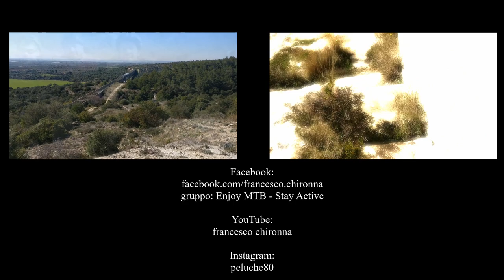MTB Vlog #31 - In mtb per la Gravina di Laterza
Uscita in mtb del 17/02/2019 a Laterza per i sentieri della Gravina

REC Video
ActionCam: CamPark x20 4K
MicroSD Samsung 64 Gb

EDIT Video
DaVinci Resolve 15 (per assemblaggio finale)

Strumentazione usata
Cuffie Sony
HD Esterno